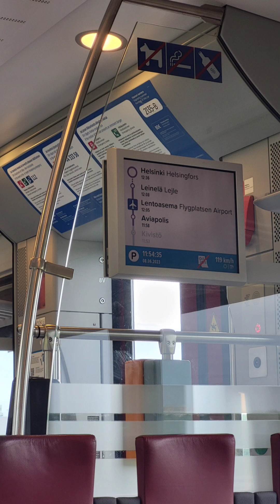ESPOO CITY, TRAIN RIDE TO HELSINKI CITY PART 1 TOUR " views "